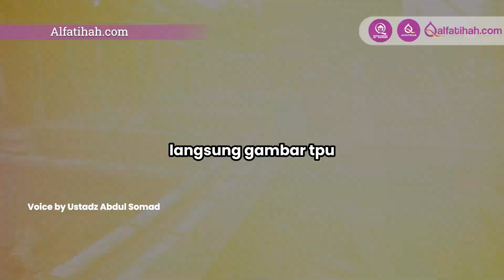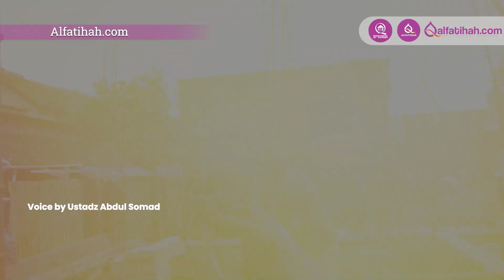Wakaf Produktif Untuk Orang Tua, Wujud Bakti Anak Sepanjang Masa